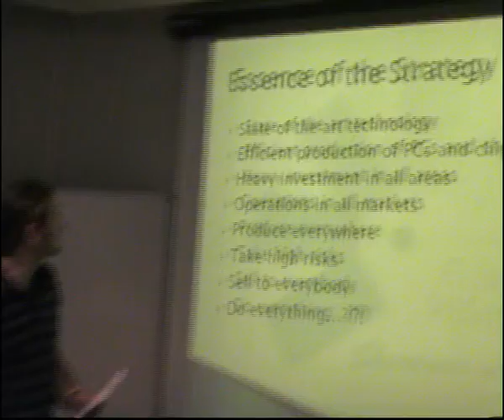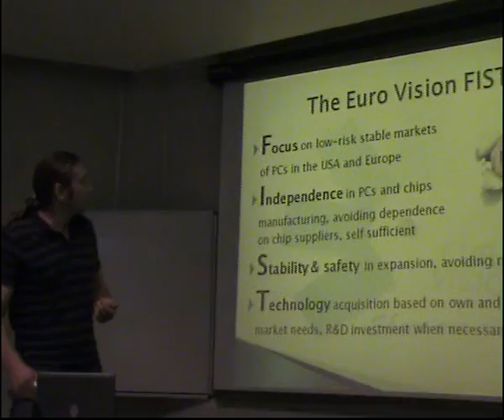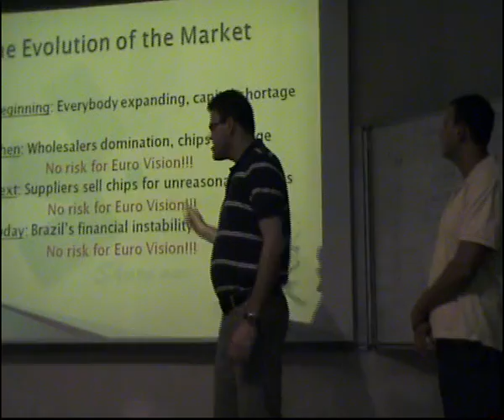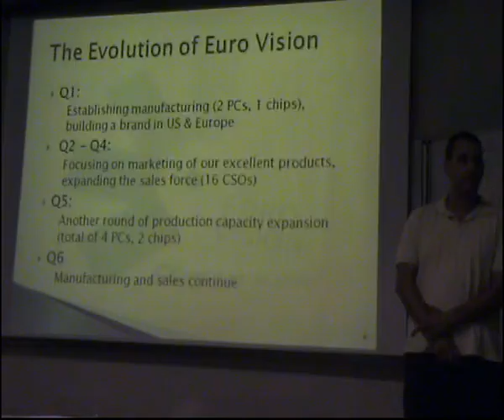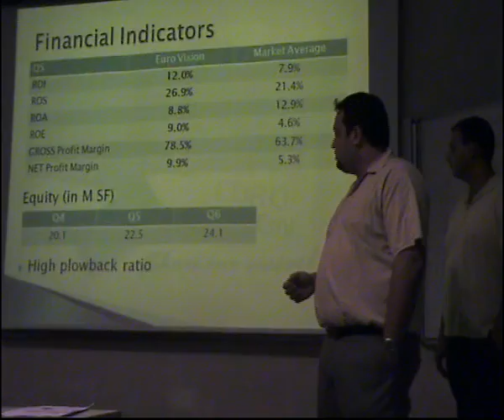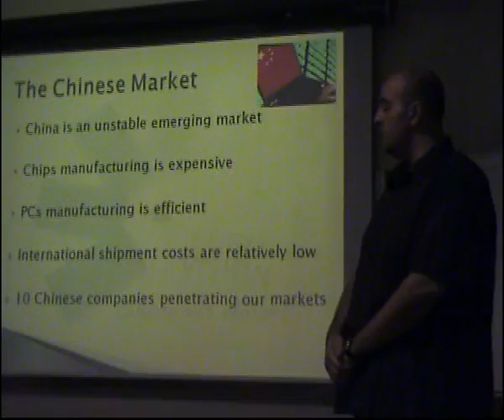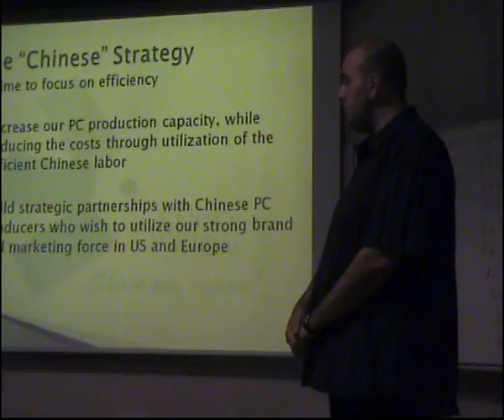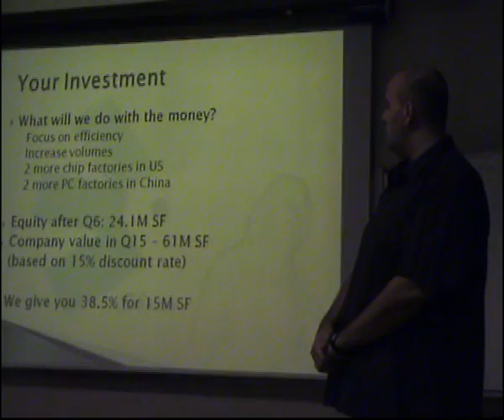Roadshow - Company 16 - EuroVision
Intopia business game road show, technion, Haifa, Israel, Spring 2009